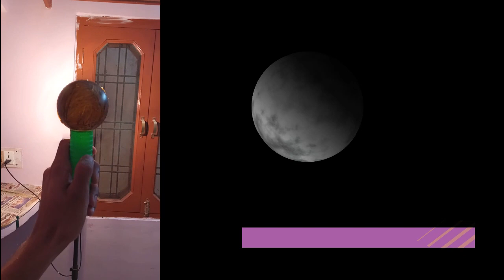Phases of Moon Demonstration